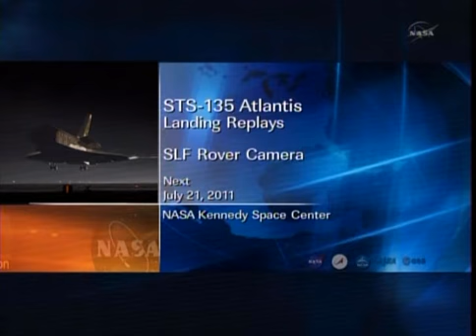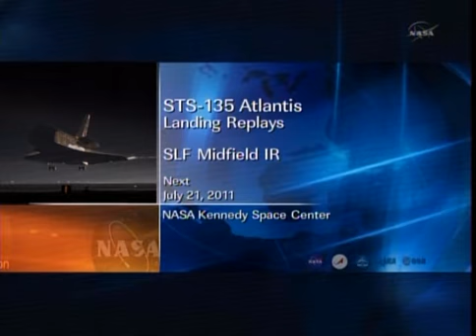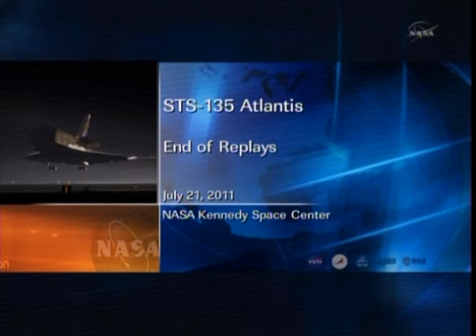STS-135 space shuttle Atlantis landing replays